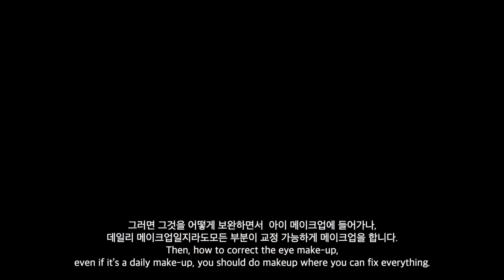데일리 메이크업 Daily Makeup